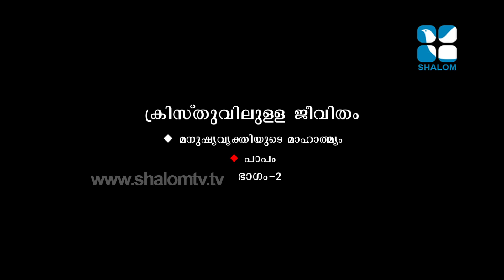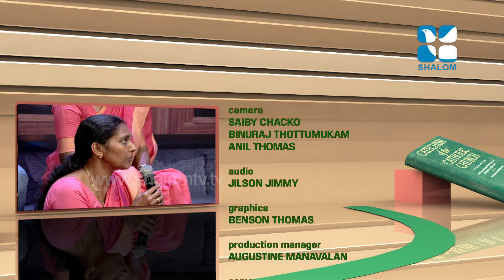C CAT 120 Life in Christ 15 Papam 02